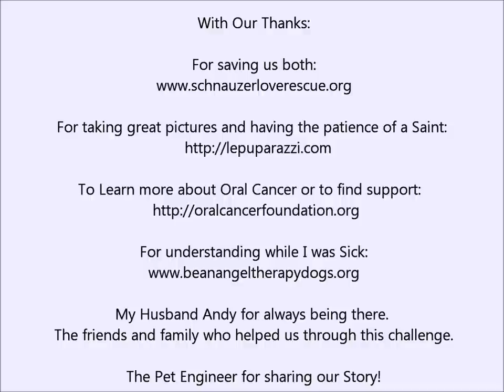Pet Scan by Largo.wmv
Story of my Mini Schnauzer finding and alerting me that I had Oral Cancer.  Once the cancer was removed he stopped the behavior of sniffing my lower left chin.  I was very lucky as his alert meant that it was found at stage 1 and the chances of my never facing this again are huge.Considering the 5 year survival rate of this cancer is 27%.